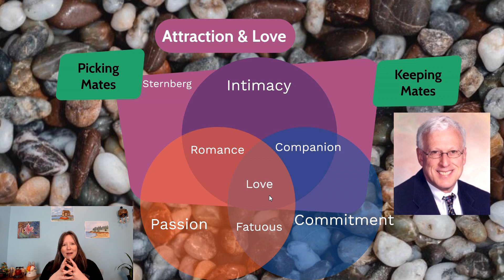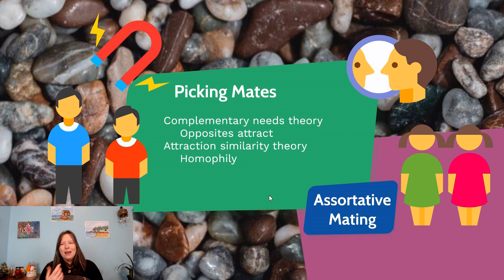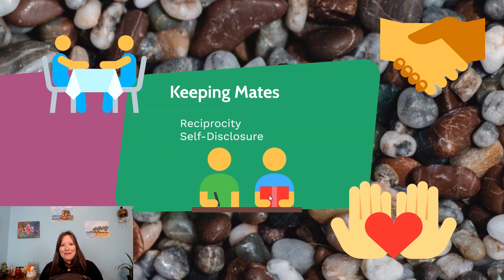Attraction & Love: Intro Psychology, Social Psyc #8